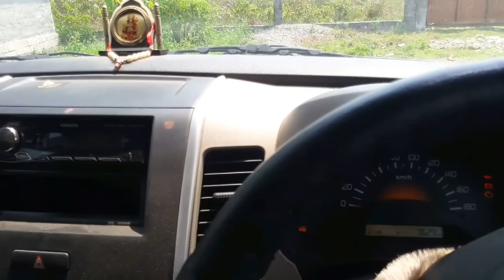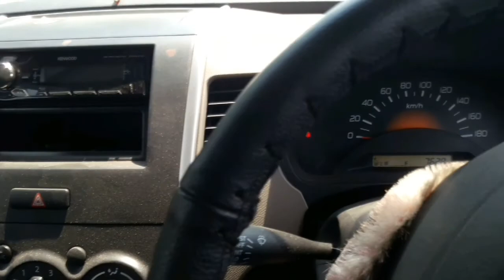Car Parked too Long| Lockdown| Car Maintenance Tips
This video about maintenance of your car if it parked for long time during lockdown. Know what to do in this kind of situations.